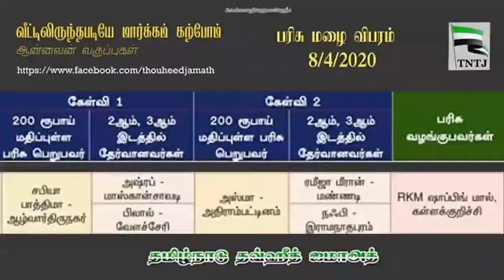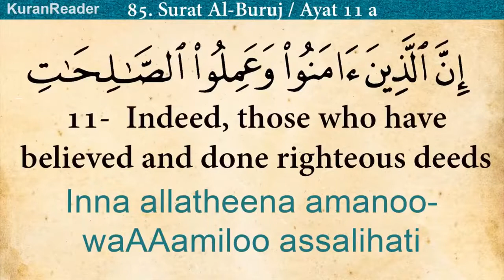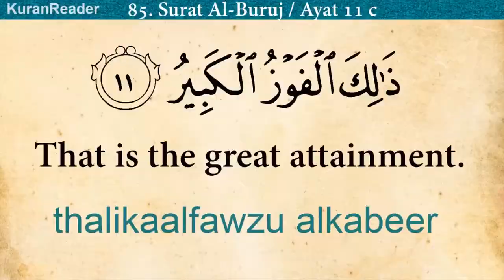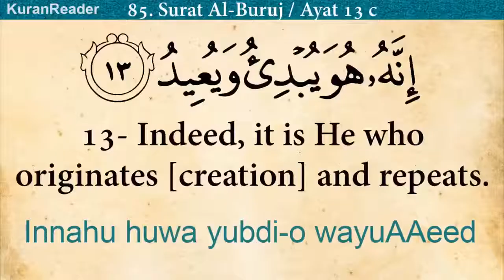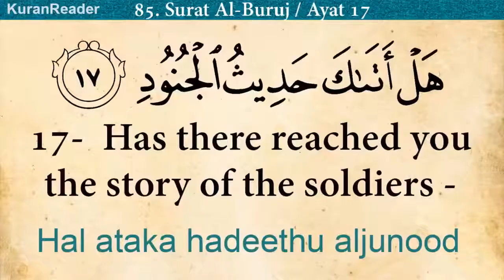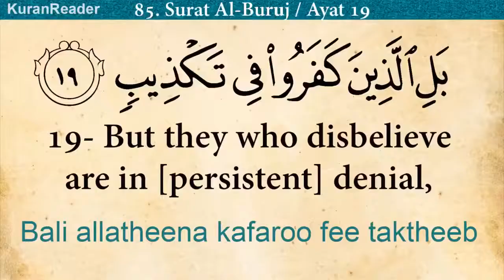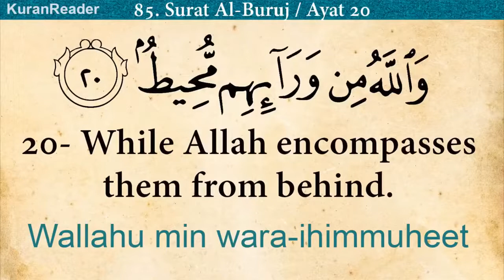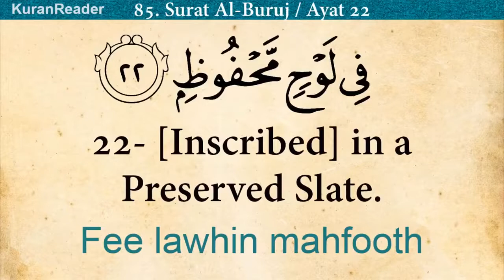திருக்குர்ஆன் வாசிப்போம்!(பொருளுடன்)பாகம்:1️⃣5️⃣|Kovai.R.Rahmathullah.M.I.Sc|Aasif Thowheed Media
பாகம்:1️⃣5️⃣

📆⭕0️⃣9️⃣⭕0️⃣4️⃣⭕2️⃣0️⃣2️⃣0️⃣

அத்தியாயம் 8️⃣5️⃣சூரா "அல்-புரூஜ்"வசனம் 1️⃣1️⃣முதல் இறுதி வரை

 🗒:திருக்குர்ஆன் வாசிப்போம்!(வார்த்தைக்கு வார்த்தை பொருளுடன்)

🎙ஆசிரியர் :சகோ.கோவை.ஆர்.ரஹ்மதுல்லாஹ்.M.I.Sc